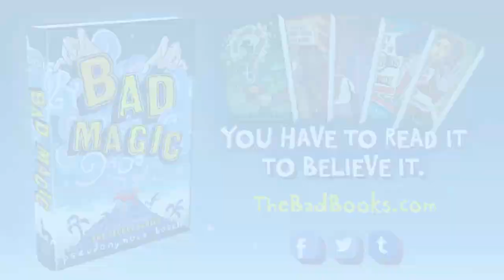BAD MAGIC by Pseudonymous Bosch - COMING SOON!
A NEW ADVENTURE from the infamously anonymous author of the bestselling Secret Series! TROUBLE ERUPTS 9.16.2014.

Magic is BAD. As in fake. Cheesy. Unreal. At least, that’s what Clay, who has seen one magic show too many, thinks.

When words from his journal appear mysteriously on his school wall as graffiti, he never imagines that magic might be to blame. And when the same graffiti lands him at Earth Ranch, a camp for “troubled” kids on a remote volcanic island, magic is the last thing he expects to find there

But at Earth Ranch, Clay encounters one strange surprise after another, until he no longer knows what to expect. Is he really talking to a llama? Did he really see a ghost? What is the scary secret hidden in the abandoned library? The only thing he knows for sure is that behind the clouds of vog (volcanic smog), nothing is as it seems. Can he solve the riddle of Earth Ranch before trouble erupts?

Elusive author Pseudonymous Bosch introduces an extraordinary new book that will have you believing in the unbelievable.

Pseudonymous Bosch is the infamously anonymous author of the New York Times bestselling Secret Series. Despite rumors to the contrary, his books are not actually written by his pet rabbit, Quiche; the rabbit is merely his typist. You will find nothing of interest on his

DISCOVER MORE GREAT READS!